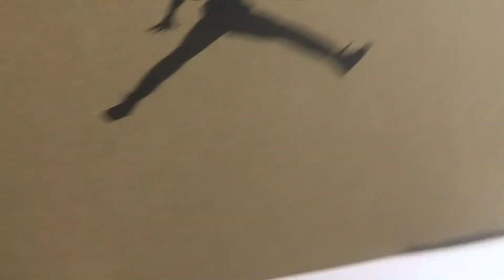Authentic Air Jordan 12 All Red Review from